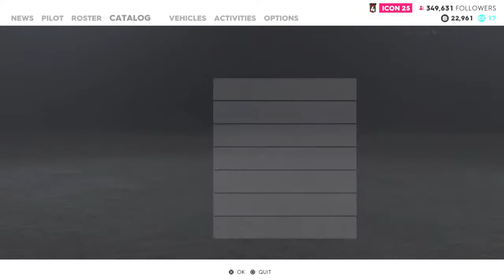Drman on outta here